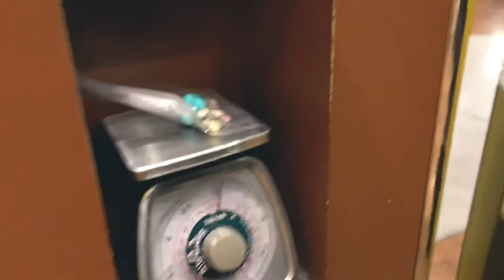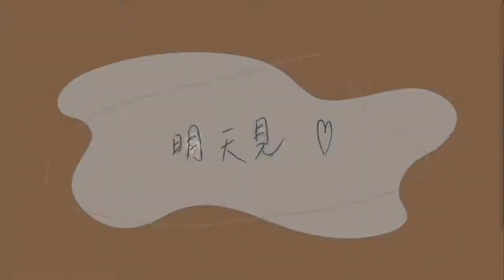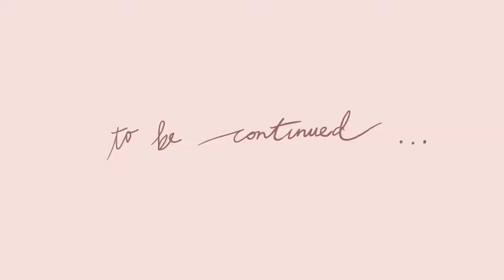Road Trip USA_vlog#05 | 賭城💰拉斯維加斯遛車 / Las Vegas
來到拉斯維加斯 Las Vegas～
剛好遇到聖誕節🎄
來吃Wynn的自助餐buffet 用brunch的錢吃dinner
有螃蟹、烤肉、牛排、義大利麵、各種甜點😋
結果吃太飽走路太慢就被叫烏龜貓 QQ

下午回飯店睡飽後就開皮蛋出去逛大街～